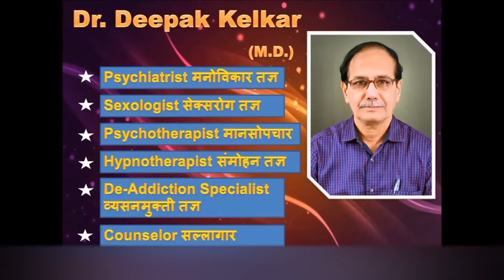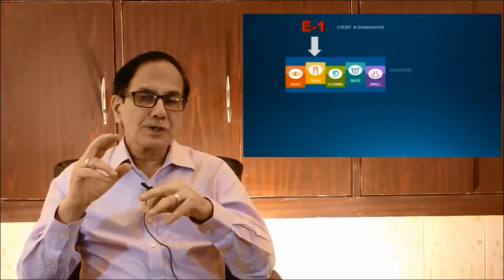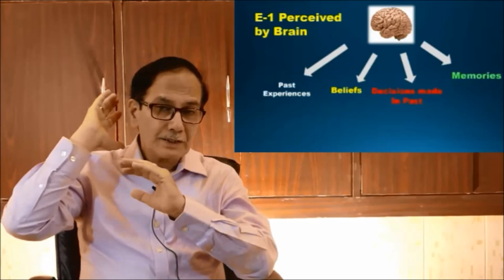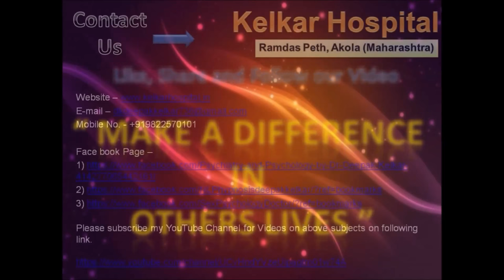Subconscious Mind Programming Affecting Behaviour Dr Kelkar Sexologist Psychiatrist Mental Illness